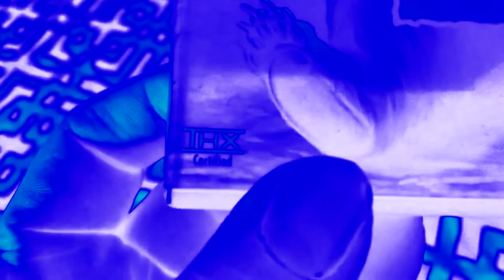Vocoded Test 42